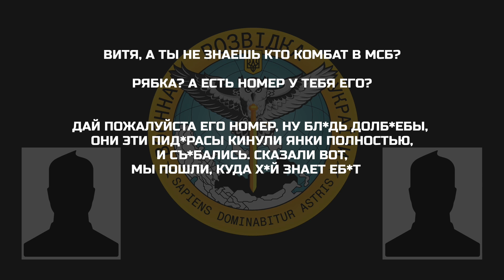«ЭТИ ПИД*РАСЫ КИНУЛИ ЯНКИ ПОЛНОСТЬЮ, И СЪ*БАЛИСЬ»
Військовослужбовець скаржиться в телефонній розмові на випадки дезертирства серед солдатів та відмову в евакуації поранених та загиблих